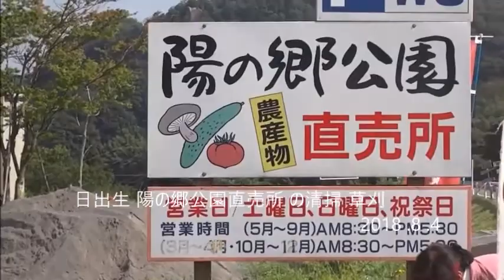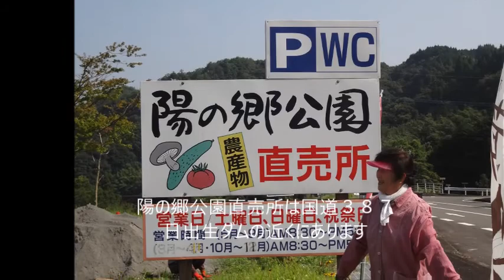日出生 陽の郷公園直売所と六地蔵の清掃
2018.8.4 お盆も近まり、日出生 陽の郷公園直売所と六地蔵の清掃状況をUPしました。